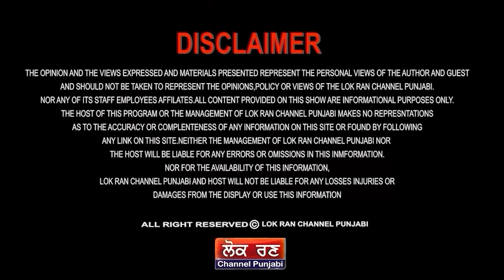MLA Hardial Singh Kamboj ਦੀ ਧਮਾਕੇਦਾਰ Interview, 'ਅਸੀਂ ਗੱਲਾਂ ਨੀ ਕੀਤੀਆਂ ਕੰਮ ਕੀਤੇ ਨੇ', ਡੋਬਤਾ Rajpura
MLA ਹਰਦਿਆਲ ਸਿੰਘ ਕੰਬੋਜ ਦੀ ਧਮਾਕੇਦਾਰ ਇੰਟਰਵਿਊ
'ਅਸੀਂ ਗੱਲਾਂ ਨੀ ਕੀਤੀਆਂ ਕੰਮ ਕੀਤੇ ਨੇ'
ਡੋਬਤਾ ਰਾਜਪੁਰਾ